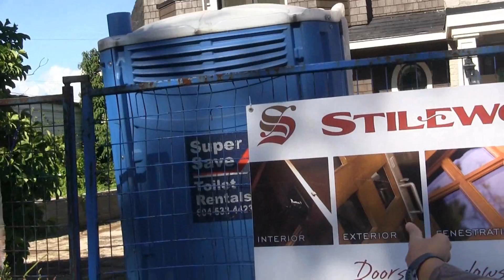UBC - Vancouver Real Estate TOO HIGH?!? (dramatic ending!)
Ali goes to UBC and asks students what they think of the RIDICULOUS VANCOUVER REAL ESTATE PRICES!! lol enjoy and WATCH TILL THE END!